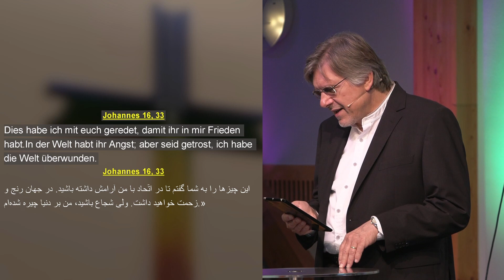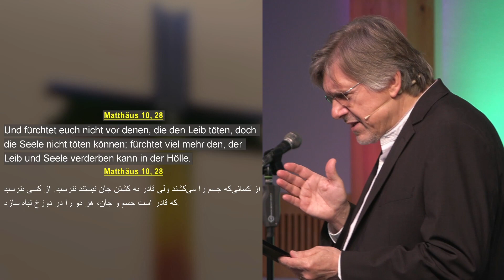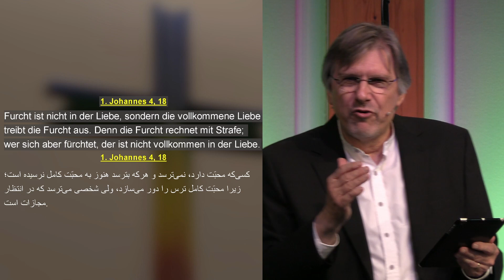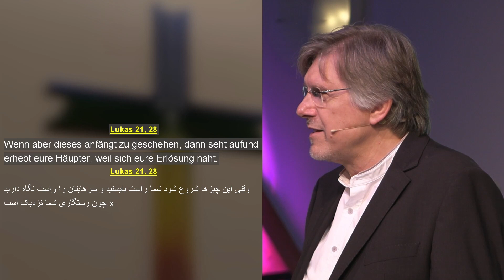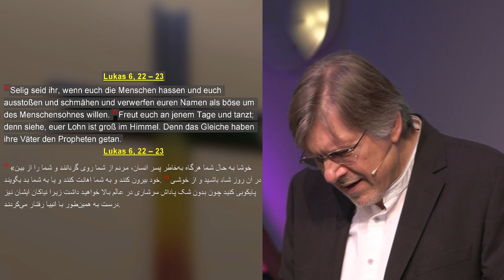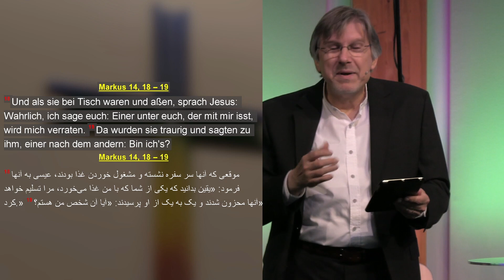Hans-Peter Mumssen: Das Ende der Angst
"Dies habe ich mit euch geredet, damit ihr in mir Frieden habt. In der Welt habt ihr Angst; aber seid getrost, ich habe die Welt überwunden." (Jesus in Johannes 16,33)

"Angst wovor? Weshalb soll uns das getrost machen, dass Jesus die Welt überwunden hat?
Die Klimakleber haben Angst vor der Zukunft - verhindert Jesus jetzt eine Klimakatastrophe?
Andere haben Angst vor einem Krieg. Alles rüstet auf - verhindert Jesus einen Krieg?
Wieder andere haben persönliche Ängste: Vor Krankheit, vor Verlust, vor der Inflation, vor dem Tod, vor bösen Menschen oder eine irrationale Angst. Verhindert Jesus jetzt Krankheit, Verlust, Inflation, Tod, böse Menschen oder einfach die Angst? Was soll uns getrost machen?" (Hans-Peter Mumssen)